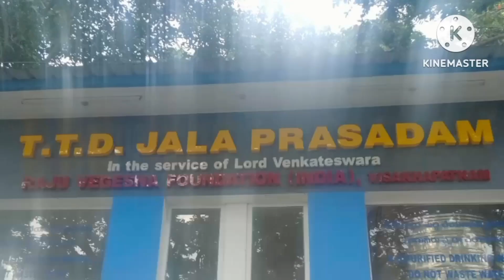Tirupati Trip Vlog 2 | Tirupati Tirumala Devasthanamas TTD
Tirupati Tirumala Devasthanamas Trip 2. We not only got darshan of Tirupati but also witnessed a story of it rather a real life story and we meet that fate.

We visited 3 places many places however dividing them in 2 videos shared our special moments with you.

- Charan Paduka
- Rock Garden
- Tirupati Balaji Mandir (We could not get pic of this place as phones are not allowed from entry to exit.)